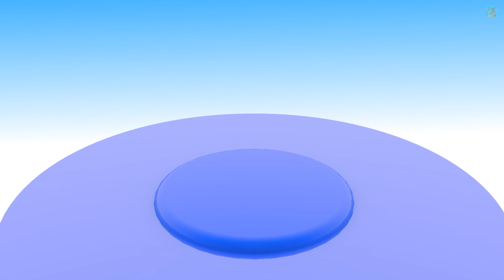Learn Colors With Horse | Horse Animals for Children Super Kids Tv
watch and enjoy: Super Kids Tv

Share Your Response By Commenting And Show Your Interest By Liking Videos...